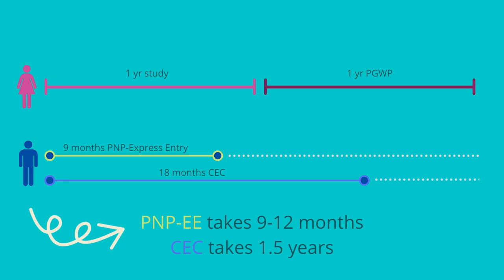BEWARE!!! IS 1 YEAR PROGRAM WORTH IT? International students in Canada -1 year or 2 year program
KNOW MORE ABOUT SLE?

Instagram: Study Live Explore - Ca

Greats news - important updates to international students in Canada
3 major changes in study permit 2020
Canadian Experience Class
Permanent Residency Filipino German
Student to PR Canada
PR pathways International Students
Study In Canada
Student Life Canada
Student Permit in Canada
Student Visa Canada
International Student Updates 2020
Important Updates student visa 2020
1 year or 2 year program
International student Germany
Argentina, Australia, Austria, Bahama Islands, Barbados, Belgium, Brazil, Canada, Colombia,  Chile, China, Czech Republic, Denmark, Ecuador, Finland, France, Germany, Grenada, Hong Kong SAR, Indonesia, Israel, Ireland, Italy, Japan, Korea (South), Kuwait, Luxembourg, Macao, Mexico, Netherlands, New Zealand, Norway, Oman, Peru, Philippines, Qatar, Singapore, Slovakia, Slovenia, Spain, Sweden, Saudi Arabia, Switzerland, Taiwan, United Kingdom, Vietnam, and the United States.